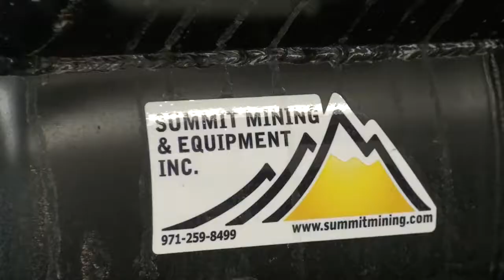Summit Mining company promo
We're the Prochaskas and in the summer of 2009 we founded Summit Mining and Equipment Inc. After 10 years of prospecting ourselves and building our own equipment we ended up with the perfect design for a personal trommel. Some have even called it the "Cat's Meow". Finally, after enough requests from fellow prospectors to build them one we realized that we might be on to something.

Since the Spring of 2010 we've been attending the GPAA Gold and Treasure Shows around the Pacific Northwest and the ICMJ Gold Prospecting & Mining Summit, if you are ever around please stop by and say "Hi!"

We also recently opened a store front in Boise which you are welcome to visit any time.

We are committed to making the gold prospecting world a better place. We appreciate you stopping by to check us out and hope to see you around someday.

Cheers,

Darrell, Dan, Rae Jean & Cherie Prochaska